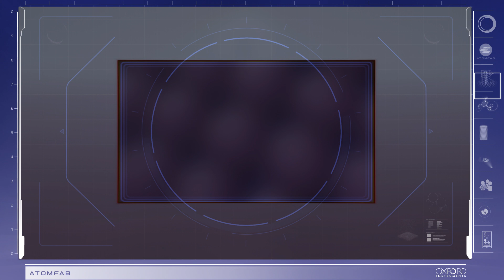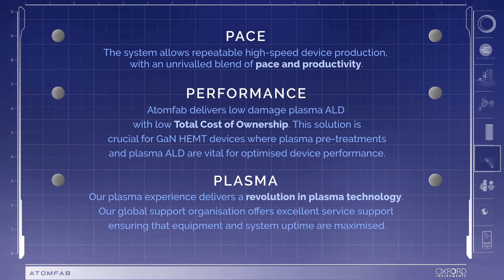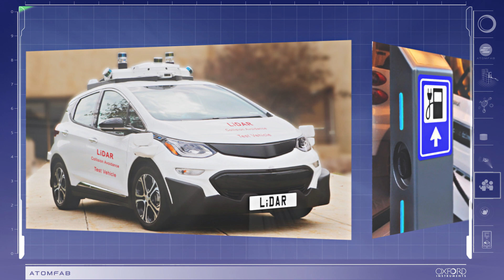ATOMFAB ALD System - Oxford Instruments Plasma Technology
Pace. Performance. Plasma. Atomfab delivers fast, low damage, low COO production plasma ALD processing for GaN power and RF devices and is the fastest remote plasma production ALD system on the market.

Atomfab's ALD technology offers precisely controlled ultra‑thin films for advanced applications on the nanometre scale, with conformal coating of sensitive substrates structures. Revolutionary plasma source: Atomfab uses a patent-pending remote source specifically designed for atomic scale processing.

The system features:
- Competitive CoO
- Quick, easy maintenance
- Excellent film uniformity
- High material quality
- Low substrate damage
- Faster cycles times, high throughput
- Clusterable and automated wafer handling